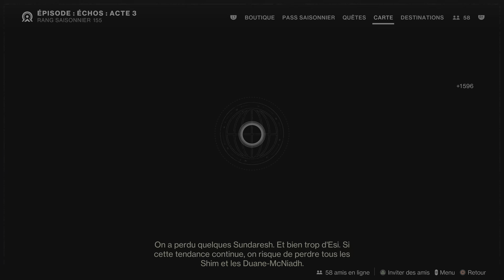Rappel : Ouverture (expert) + 3 coffres Catalyseur CHORALE SOLITAIRE - Destiny 2